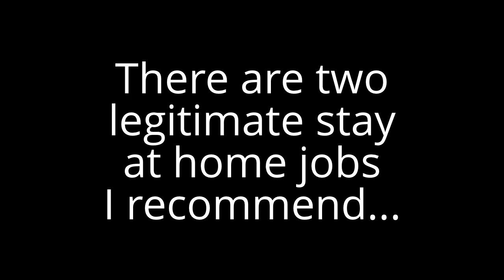Legitimate Stay at Home Jobs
Are there really legitimate stay at home jobs out there?  Yes, I can tell you there are.

But you must be willing to work hard on yourself in order to work for yourself from home.
Many people have this vision of all the glamour, but are not disciplined enough to do what it takes.

I will tell you, though, if you can do what it takes, it will be worth it.  To be able to be your own boss, wake up when you want to, spend time with your family, and have more time to do the things you love to do.